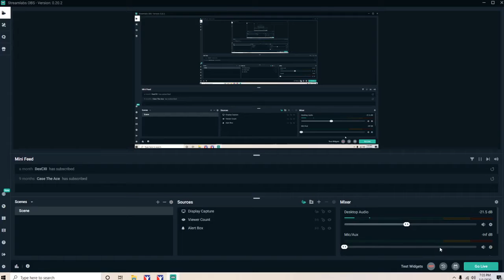iRacing Bonus Race - Street Stock @Charlotte Legend Oval